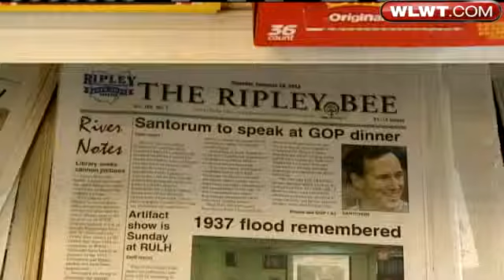Brown County Excited For Santorum Visit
Brown County may be small, but it's getting a big visit from the current GOP frontrunner in the race for president.